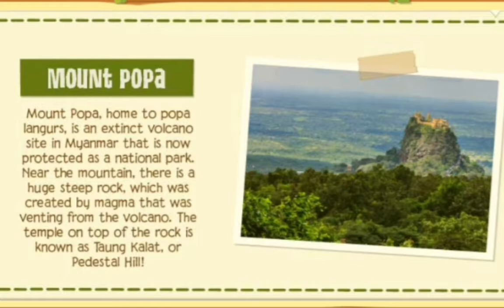New bundle + New member item! AJPW